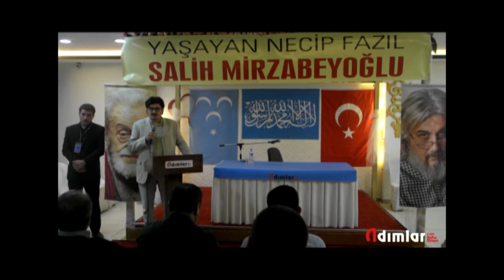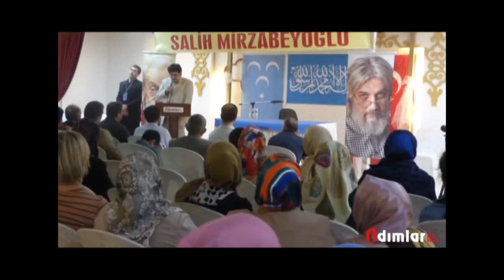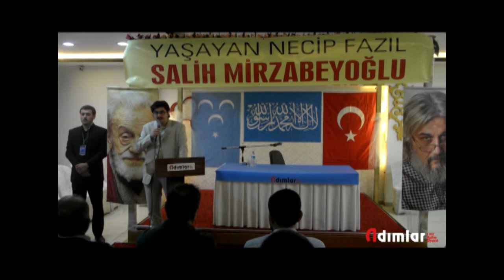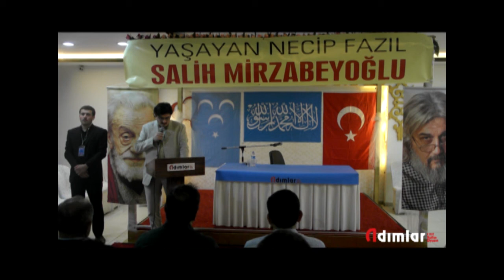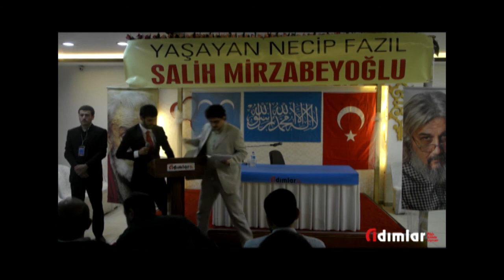YAŞAYAN NECİP FAZIL, SALİH MİRZABEYOĞLU KONFERANSI - KONUŞMACI: BAKİ AYTEMİZ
21 Mayıs 2016 Cumartesi günü Maraş’ta gerçekleşen “YAŞAYAN NECİP FAZIL, SALİH MİRZABEYOĞLU” konferansında ADIMLAR Fikir-Kültür-Siyaset Platformu Maraş Temsilcisi sayın Baki Aytemiz’in yaptığı açılış konuşmasının video kaydı.